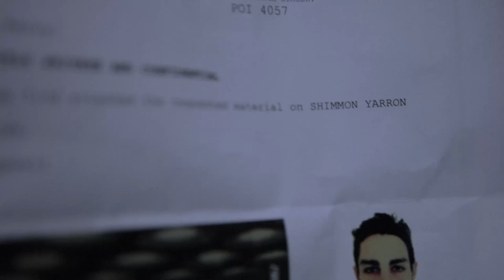STONEBRIDGE | Trailer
STONEBRIDGE is new series of six thrilling episodes from TUBE TUBE which will be released daily over one working week.

Coming soon.